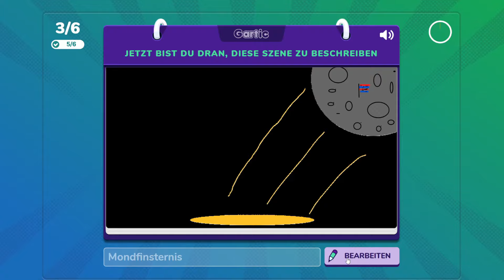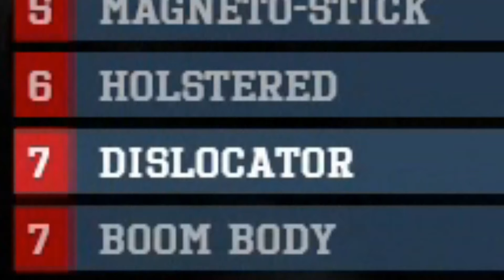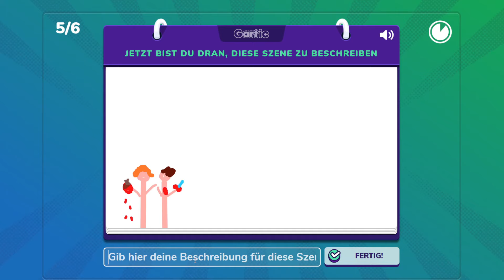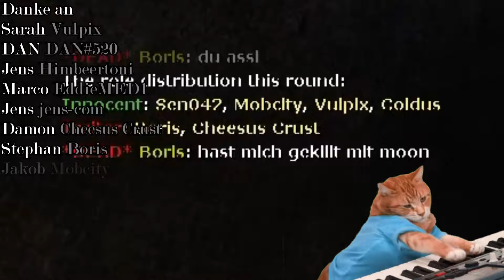Highlights KW 32/2021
Jeden Sonntag um 18 Uhr versuche ich ein Highlight-Video der Woche hochzuladen.

Viel Spaß beim Anschauen und gerne einen Daumen geben und kommentieren.

Danke!